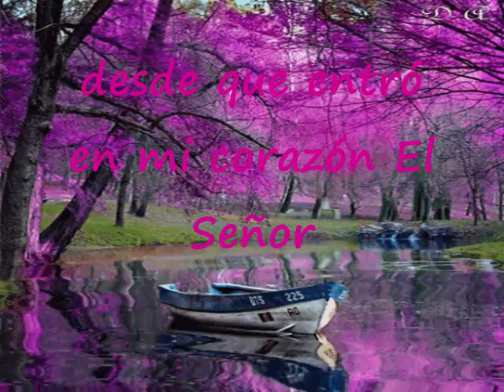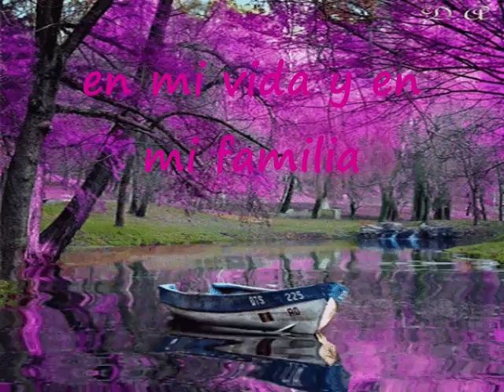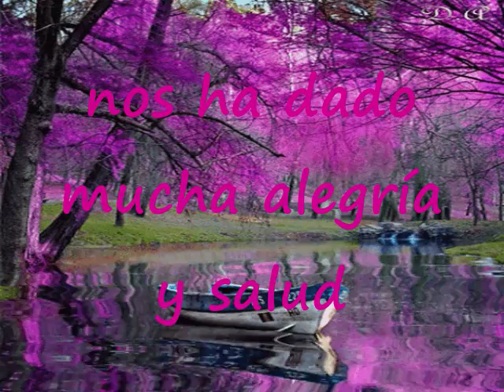Es Una Gran Fecha El Cumpleaños De Cristo En Mí